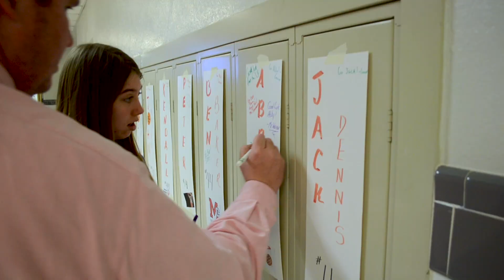Fanfest Feature Package | McLean Broadcast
By: Brendan Camp, Talia Blakemore, Ella Sangree, Zach Anderson